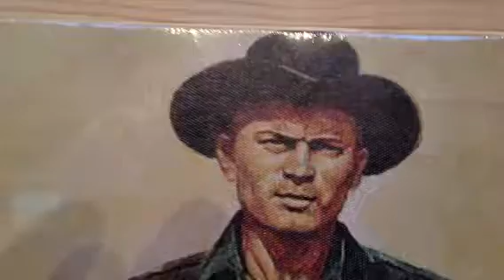Cowboy's Jack's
Wigg's wigwam